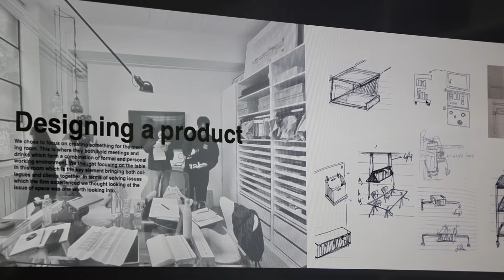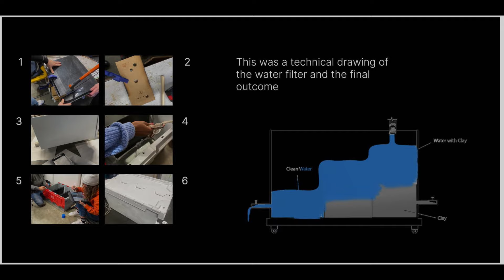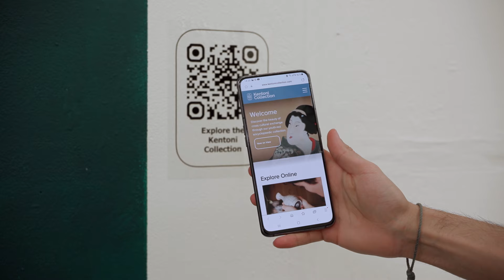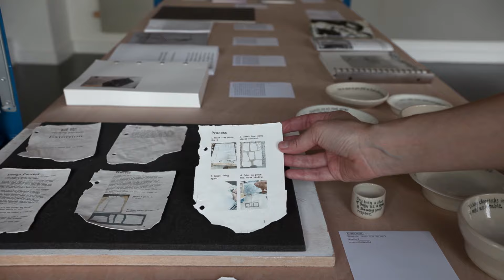Camberwell College of Arts: Social change through creativity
Camberwell College of Arts believes that creativity can have a positive social impact. This film celebrates our ethos of working with and in the community through creative practices, as seen by our students, academics and local residents.

Filming and editing by Mind the Film